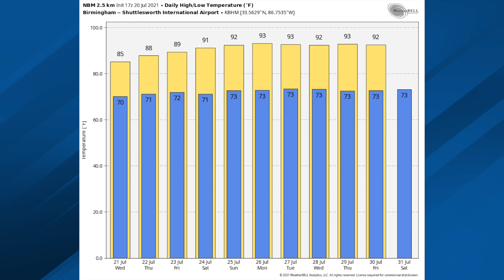July 20, 2021 Weather Xtreme Video - Afternoon Edition